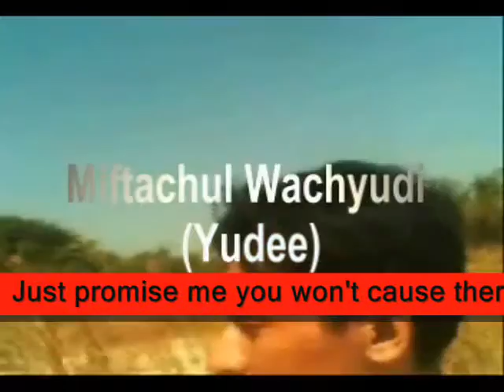cause there's no one else ,